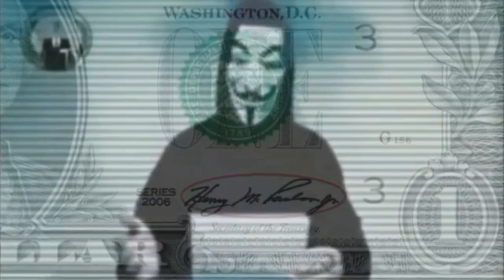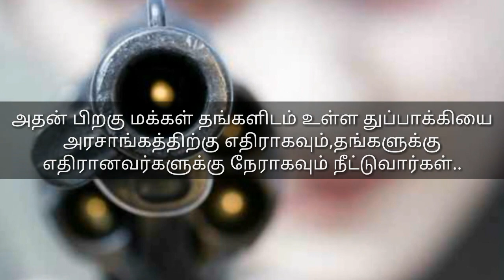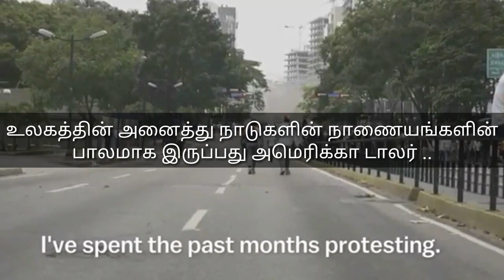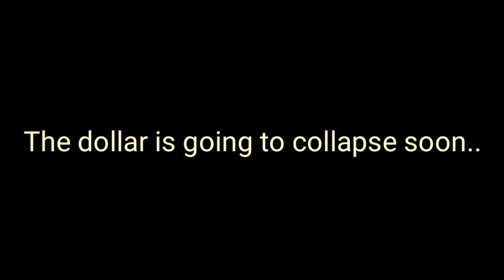What is the impact of the dollar collapse?